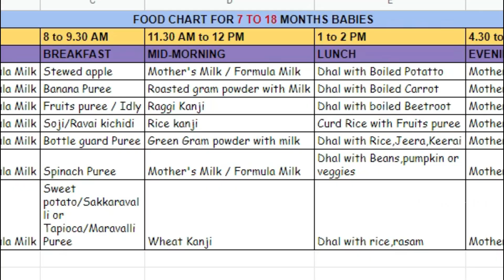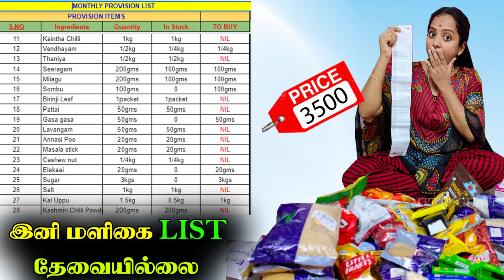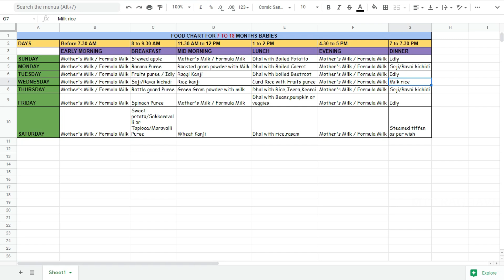Baby Food Recipe | 6-18 Months Babies Food Chart in Tamil |6-18 மாதம் குழந்தைக்கான உணவு| MTT RAGHAVI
Hello Friends, Hope all are Safe & Good!

In this video, I have sharedthe food chart which I followed to my both the kid from their 6th month. Its very healthy and nutritious chart. Just check every food with your baby and start them regularly its also better if you have an opinion with your doctor before you start. Hope you will find this useful.